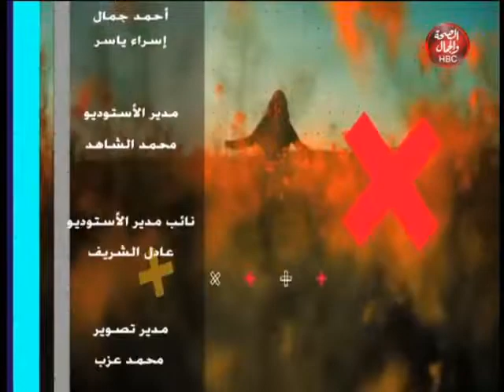خطوة I ازاى نتعامل مع الامراض النفسية خلال وجود ازمة كورونا ؟